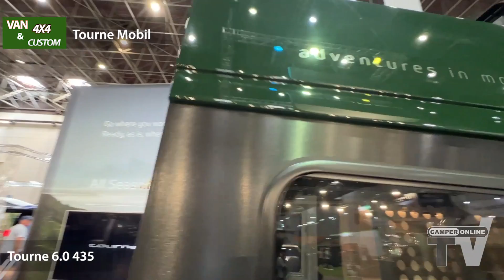Speciale Van 4x4: i camper off-road custom o con trazione integrale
Il mondo off-road offre innumerevoli possibilità per allestire un van con livelli di personalizzazione elevati, sia in tema di customizzazione sia di veicoli a trazione integrale, ecco alcuni dei modelli che ci hanno colpito maggiormente.

A causa della natura dei veicoli trattati, estremamente personalizzabili, nel video non vengono indicati i prezzi

00:00 introduzione
00:26 Bravia Mobil Swan 599
01:16 Hymer Grand Canyon S 4x4 Cross Over
02:13 Westfalia Meridian Limited
03:02 Tourne Mobil 6.0 435
03:57 Clever Tour 540 4x4 Dangel
04:50 Megamobil Mega Twin 620
05:41 Norantz Ipar 2
06:29 Karmann Mobil Dexter 560 4x4
07:15 Camper Van Schmiede